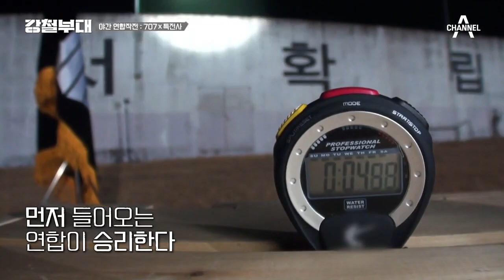＂자신 없었습니다... 질 자신이＂ 검은 베레 육군 연합, [야간 연합 작전] start! | 강철부대 8 회 KANGCHEOL EP.8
우리는 검은 베레!
707 X 특전사 육군 연합, 야간 연합 작전 시작!

최강의 특수부대를 가리기 위한 밀리터리 팀 서바이벌
강철부대​, 2021 대한민국 최강 특수부대를 가린다

특전사​ / '국가대표 특수부대' 특수전사령부
해병대수색대​ / '신출귀몰 선봉부대' 해병대수색대
#707​ / '국가급 대테러부대' 제707 특수임무단
UDT​ / '전천후 엘리트부대' 해군특수전전단
SDT​ / '최정예 군사경찰' 군사경찰 특임대
SSU​ / '세계 수준의 구조부대' 해난구조전대

강철부대, 매주 화요일 밤 10시 30분 방송